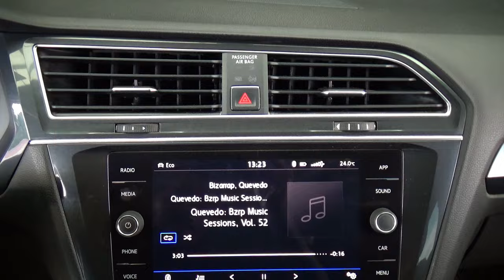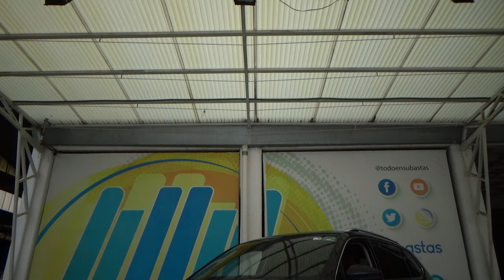Volkswagen / Tiguan / 2018 - 28333